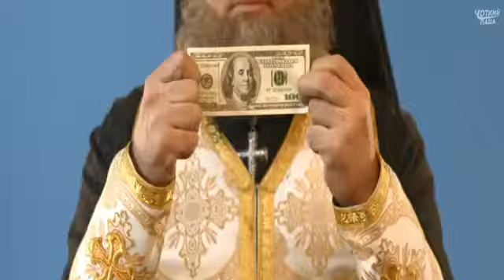Eminem - Fall I'm lookin like money. The Chainsmokers - Side Effects Emily Warren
Like Money is Me.
Subrice ok. thank you very much